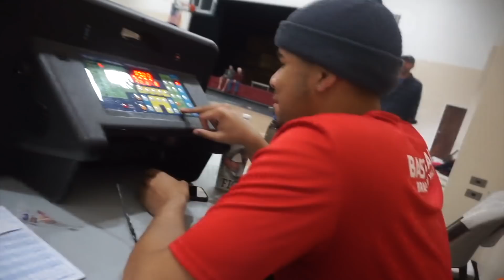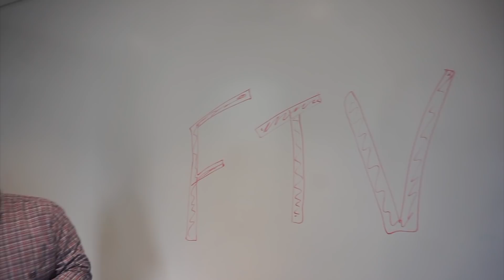TRUTH OR DARE *GONE WRONG*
IF YOU WANT MERCH DM ME YOUR SIZE ON INSTAGRAM